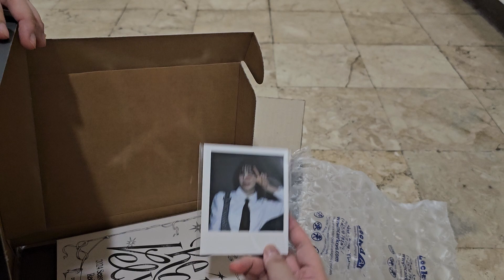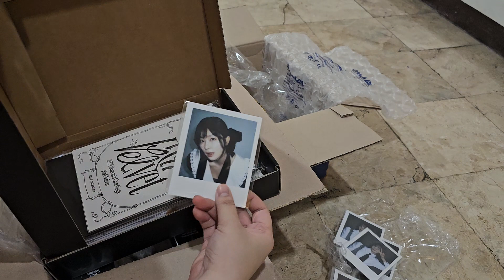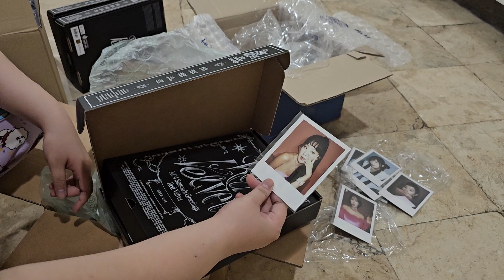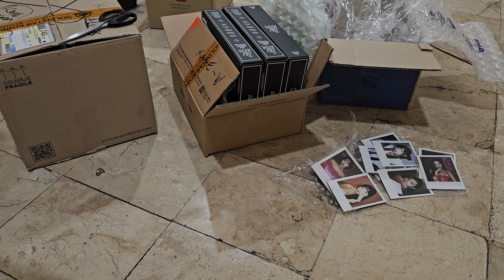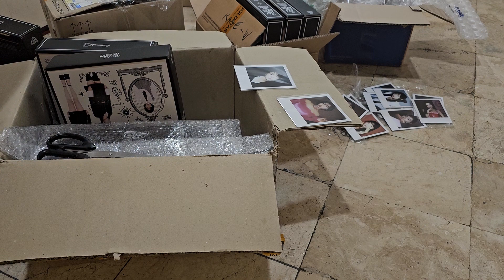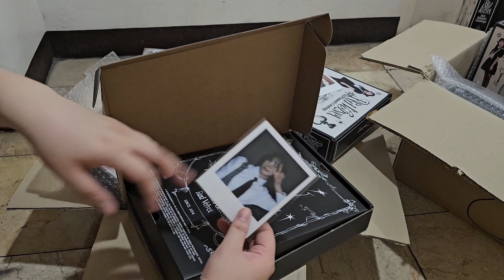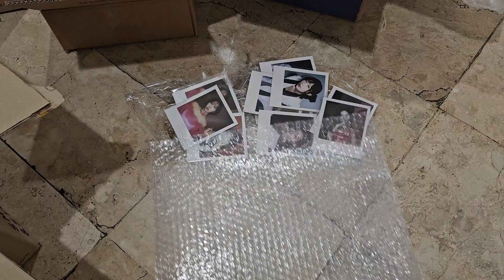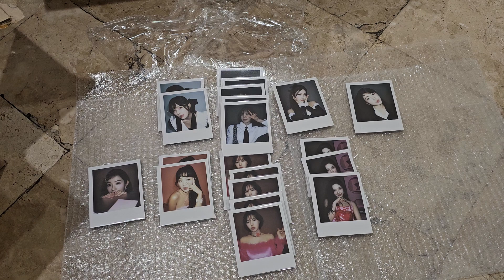Polaroid Hunting | Unboxing 20 Red Velvet Season Greetings 2024